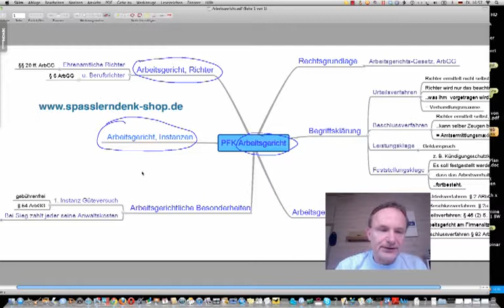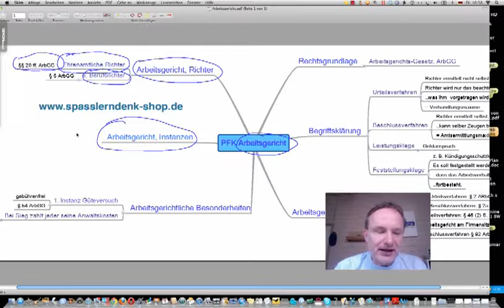Arbeitsgericht, Teil 3, Richter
Beispiele:
• Betriebswirt
• Technischer Betriebswirt
• Technischer Fachwirt
• Industriefachwirt
• Wirtschaftsfachwirt
• Handelsfachwirt
• Personalfachkaufmann
• Industriemeister
• Küchenmeister
• Restaurantmeister
• Hotelmeister
• Abwassermeister
• Wassermeister